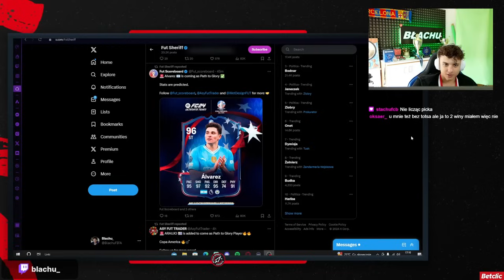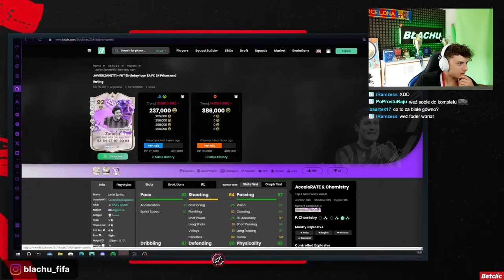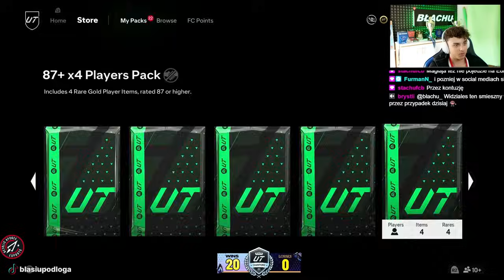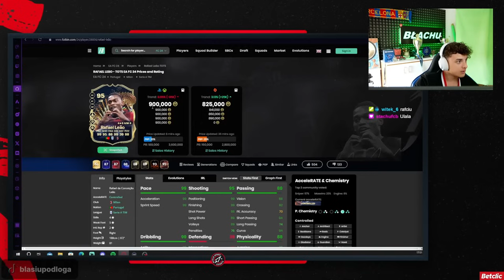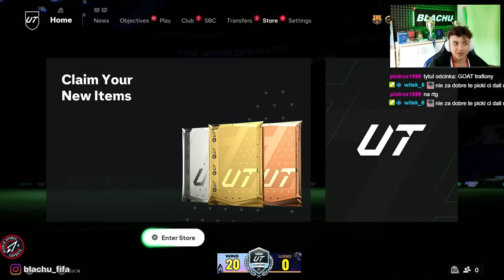TRAFIŁEM GOATA W NAGRODACH!!